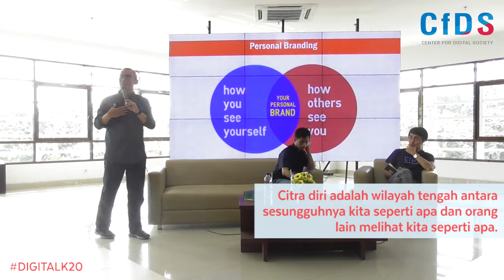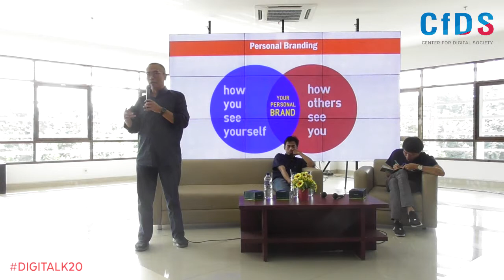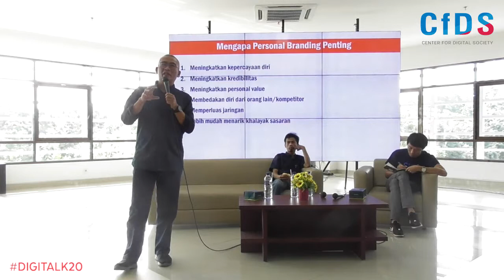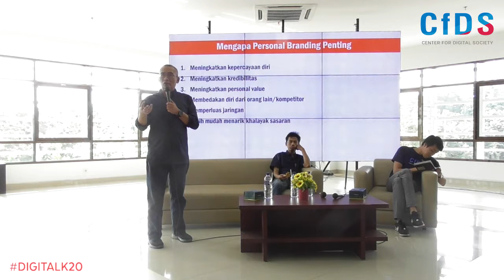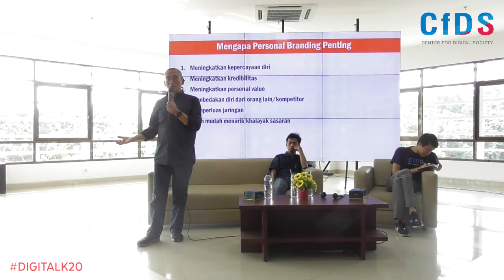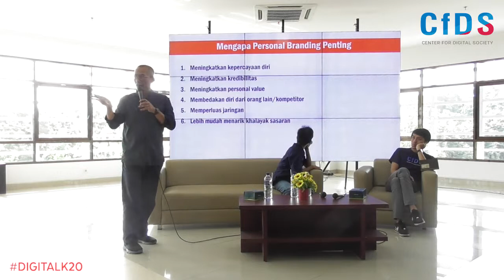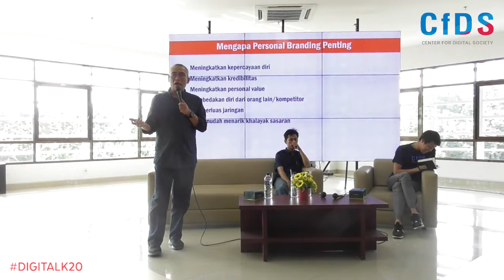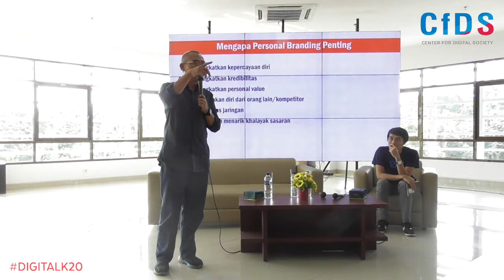Pentingnya Pencitraan Diri Ala Ndorokakung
Ndorokakung menceritakan pentingnya pencitraan diri di acara Digitalk CfDS UGM